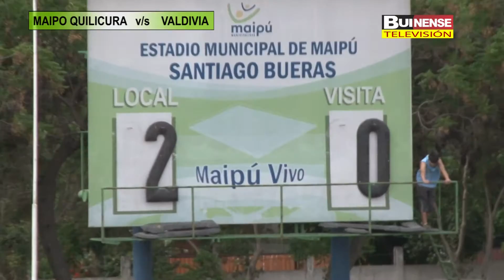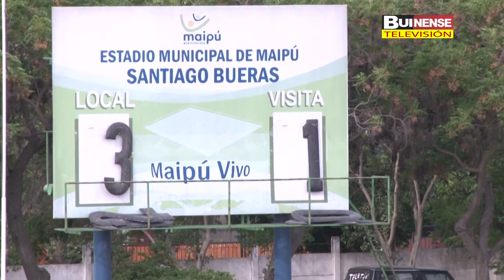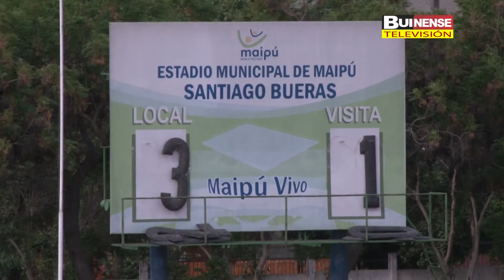MAIPO QUILICURA V/S VALDIVIA